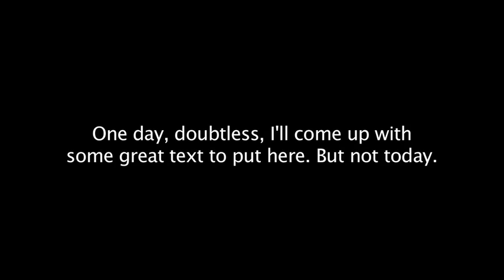Channel Update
Just a quick update on some stuff that's going on and coming up for the channel. Specifically, a reminder of the NetHack Let's Play schedule, and about how there will be additional (unscheduled) Let's Plays during the week!